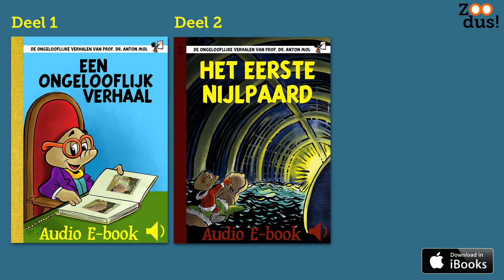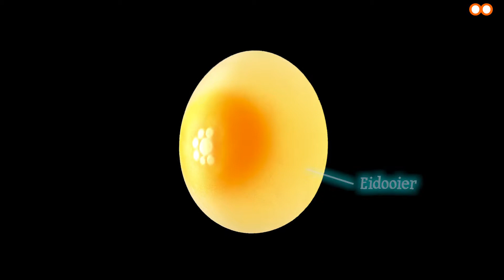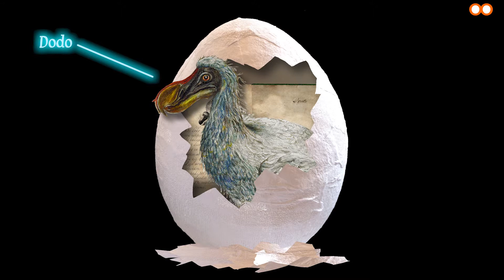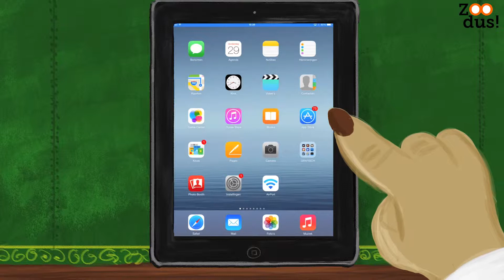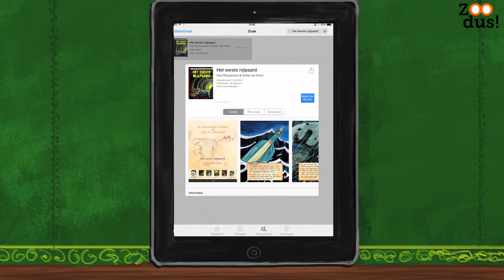De Ongelooflijke Verhalen van Prof. Dr. Anton Mol - ZOODus!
Is het nou een eiBoek of een E-book? Ik heb het voor je uitgezocht. Wil je weten wat iBooks is kijk dan naar mijn video. Op iBooks zijn mijn verhalen verschenen: 'De Ongelooflijke Verhalen van Prof. Dr. Anton Mol' Hieronder de links naar de iBooks Store:
Deel 1 Een ongelooflijk verhaal (GRATIS!)

Klik op het blauwe duimpje als je de video leuk vindt!